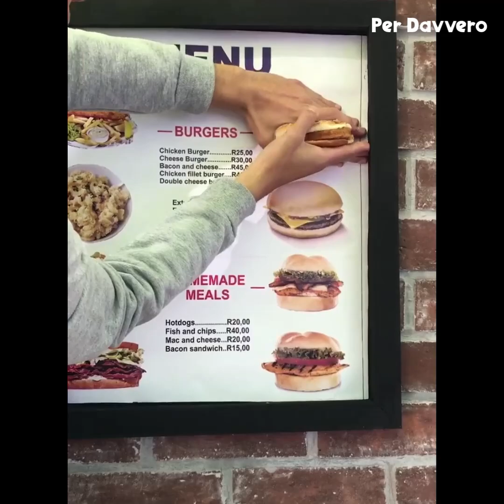21 trucchi di magia impressionanti in soli 3 minuti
Il mago illusionista protagonista di questo video è un appassionato di trucchi di magia che trasformano cose di tutti i giorni in qualcosa di normale quanto incredibile: dalla coca cola alle m&m's - ce n'è per tutti giusti! Preparatevi perché non sono i soliti giochi di carte. Se lo incontrate, però, attenti a i soldi spicci, mi raccomando!
Come diceva Goethe... la magia è credere, e credere in se stessi: se riusciamo a farlo, allora possiamo far accadere qualsiasi cosa! Non lo pensate anche voi?